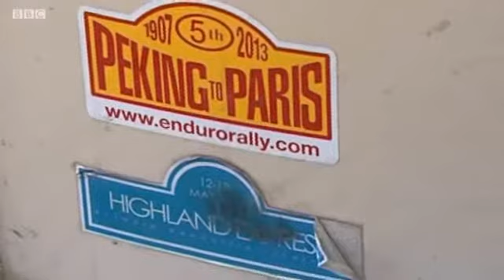Ретро-пробіг через Китай, Монголію і Росію дістався України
У Харкові зустріли учасників авторалі Пекін-Париж 2013"."